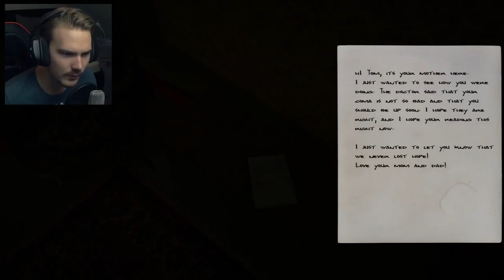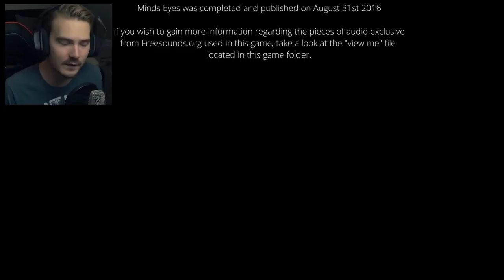LE CAUCHEMAR CONTINUE ! - Minds Eyes (2/2)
Aujourd'hui on continue et fini Minds Eyes ! ( Partie 2 sur 2 )